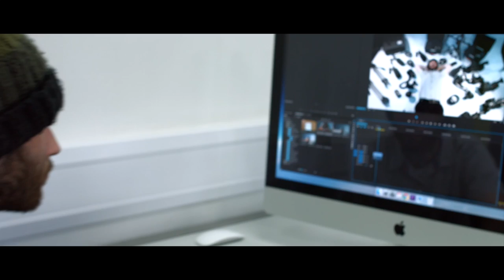Chesterfield College HND in Creative Media Promotional Video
This is a video promoting the HND course in Creative Media at Chesterfield College. Enjoy.